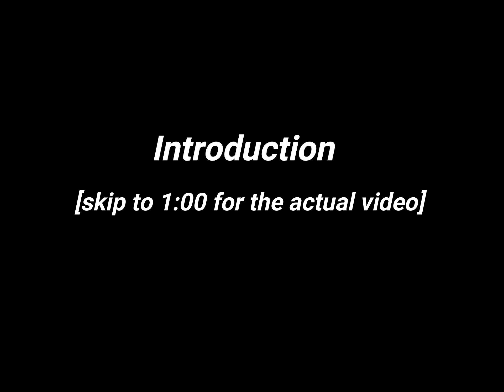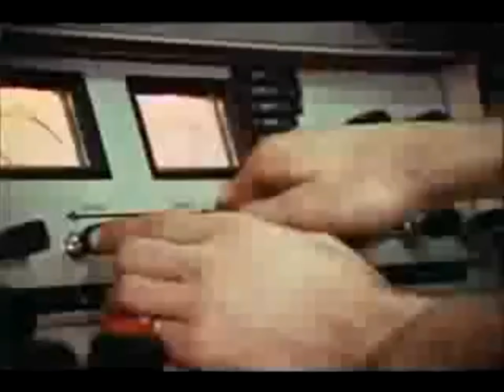my favorite instrumentals from monkees songs // friday scouse git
○ timestamps ○
the monkees - 1:00
more of the monkees - 1:33
headquarters - 2:28
pisces, aquarius, capricorn & jones ltd - 4:08
the birds, the bees & the monkees - 5:40
head - 7:20
instant replay - 9:25
present - 10:49
final piece - 12:16

hey yoooo i'm back with another video! i've been looking forward to making and posting this video for *such* a long time, it's weird i didn't do it sooner (like, i'm pretty sure this was one of the first vid ideas i had when i was first introduced on this channel). as you may or may not know, i'm a huge sucker for instrumentals and backing tracks, and i'd like to argue that they're what make or break a song. the monkees' catalog has a slew of songs with amazing instrumentals and i'd be lying if i said that this list really contained every single song or part of a song that showcases that amazing tuneship (idk it that's a word but idc). i hope the length isn't too intimidating; i tried my best to cut it short enough while still having nearly all of my favorites showcased, so it's not surprising this took around three-four weeks to edit. anyways, i digress; you can watch the video in its entirety if you'd like, but i think it would be just as fine to just leave it playing in the background. y'know, so maybe you could detect some growth in their music or something. or just to listen to something. idk, it's all up to you. ok this is getting too long. i hope you enjoy!!!

♫ music used ♫
{view pinned comment}